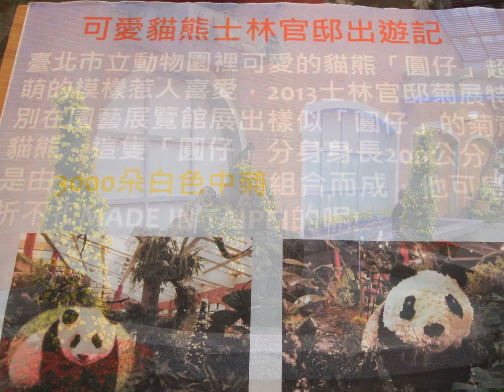102.12.02 趴趴走~ 士林官邸賞花